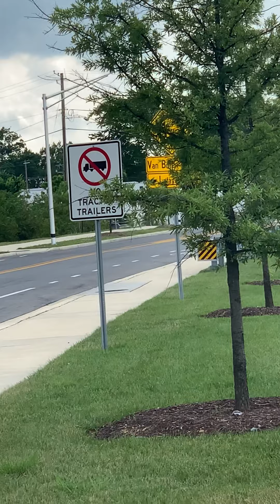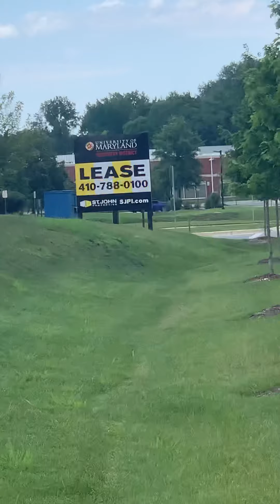More test driving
Testing open loop boost solenoid.